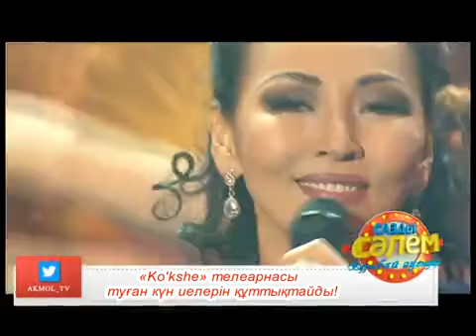Сазды сәлем 29.03.2018